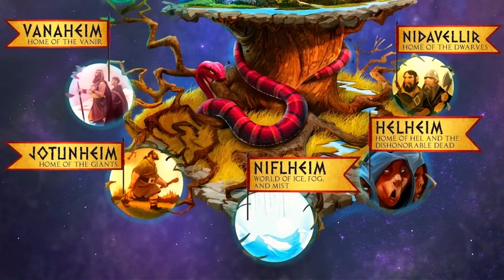ONE PIECE 1127 CAPÍTULO NARRADO! SURGE O NOVO INIMIGO DE LUFFY EM ELBAF! O FALSO DEUS DO SOL!